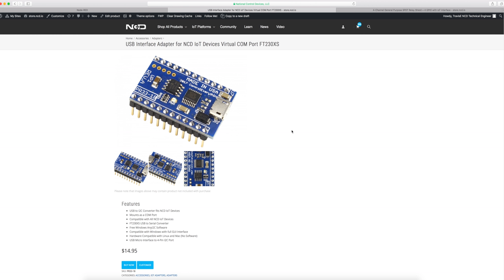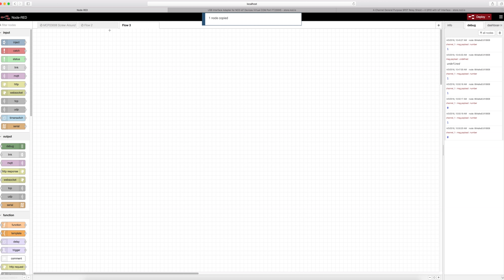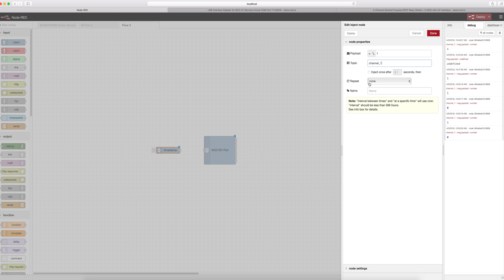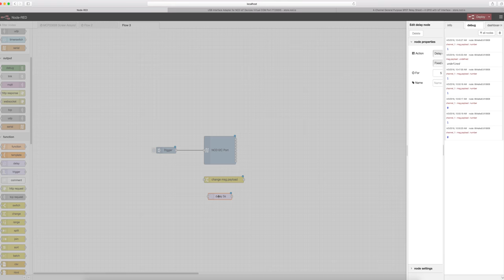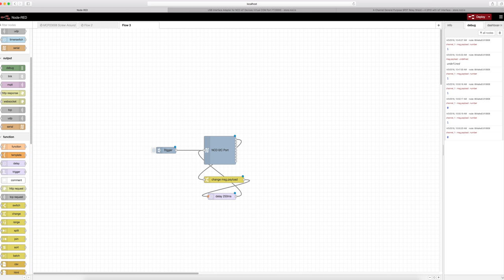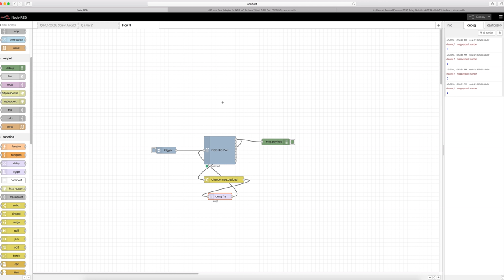Node Red MCP23008 Timer Tutorial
In this video, we will use NCD's MCP23008 Node Red module. We will trigger a relay for a specified duration using out-of-the-box functionality in Node Red. Check out our master article for Node-Red and the MCP23008 along with many other tutorials